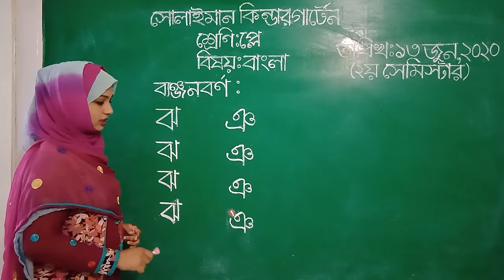Class: Play | বাংলা | Solaiman Kindergarten, Dhaka